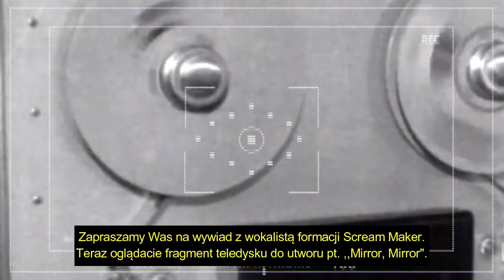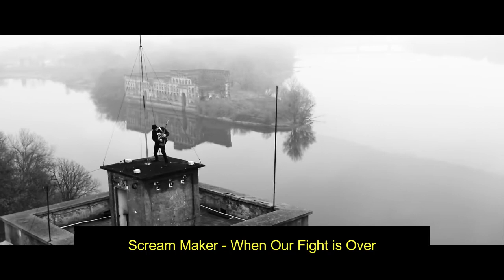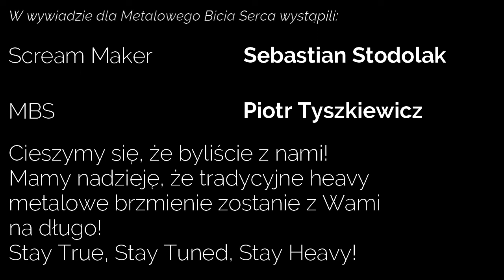Scream Maker wywiad - ,, Uważaj na metal bo nie wiesz gdzie Cię poniesie "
Dzień dobry,
 Mieliśmy przyjemność gościć wokalistę formacji Scream Maker. Grupa prezentuje nowoczesną wizję klasycznego heavy metalu spod brytyjskiego szyldu.  Miłego seansu!
W wywiadzie wykorzystaliśmy za zgodą gościa następujące utwory:
Mirror, Mirror
BloodKing
When Our Fight is Over
Nosferatu

Jeśli to co robię uważasz za dobre i słuszne to możesz mnie wesprzeć ;) :